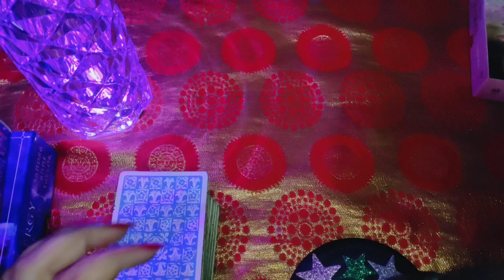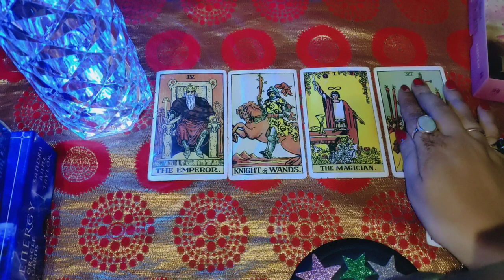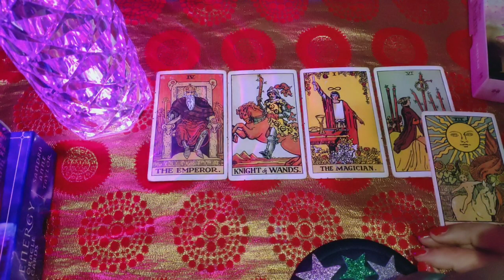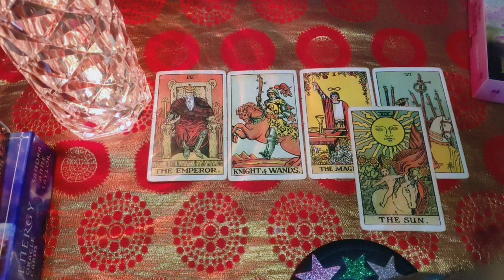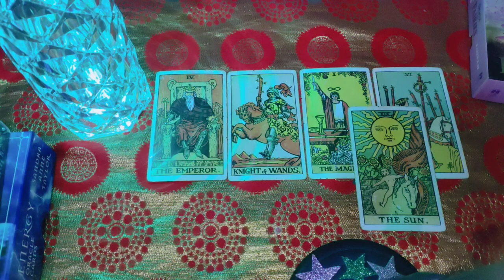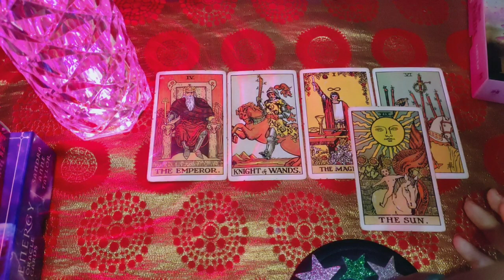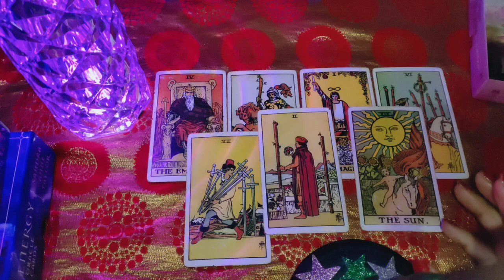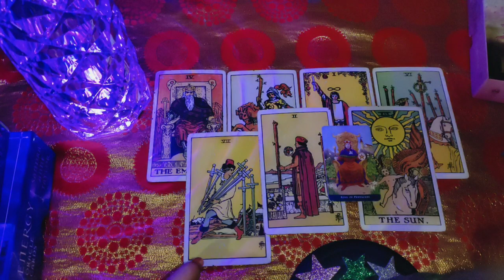their deepest thoughts for you 👩‍❤️‍👨 next move 💞 timings 🤗 guidance 🤝 timeless 🔮